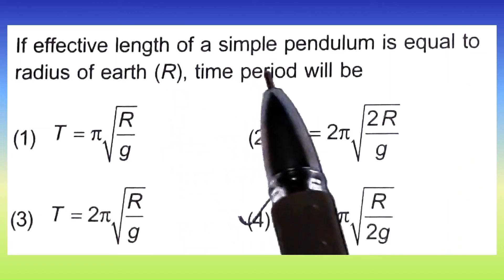If effective length of a simple pendulum is equal to radius of earth (R), time...| Doubtify JEE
If effective length of a simple pendulum is equal to radius of earth (R), time period will be